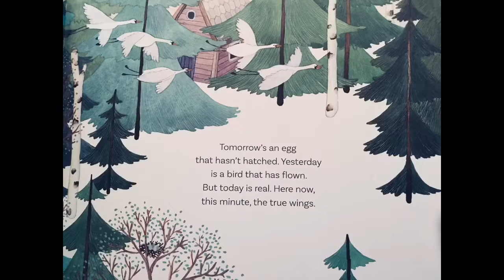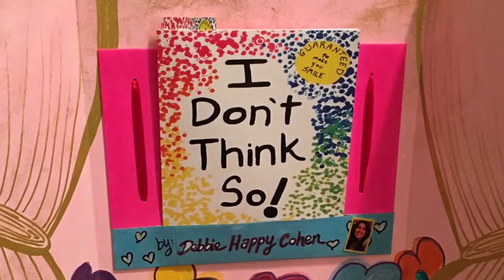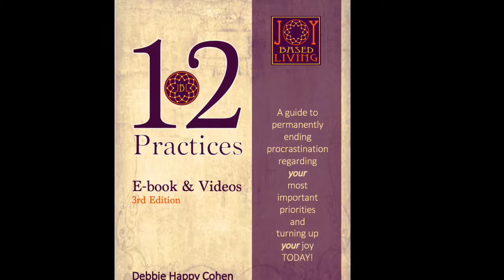Children’s Books for Healing Emotional Trauma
For more info about CPTSR/ CPTSD/ codependency/ co-narcissism, just enter any of those terms in the search bar (in the website footer)

Debbie Happy Cohen is a master coach with a graduate degree in counseling. She's the founder of Joy-Based Living, an online global conversation where people develop the skills to create (internal and external) environments so that JOY can thrive in their lives.

Many people who are committed to having joy in their lives are people who have known its exact opposite. Therefore, we explore many aspects of joy, including its shadows. Awareness, acceptance and action are keys to opening the doors to greater joy; and courage is strengthened when people experience connection.

The Joy-Based Living E-book offers 12 foundational practices to help you get in touch with your feelings, make a deeper commitment to yourself, and step up into becoming who you really are. It’s a great supplement any holistic practice, including therapy and coaching.